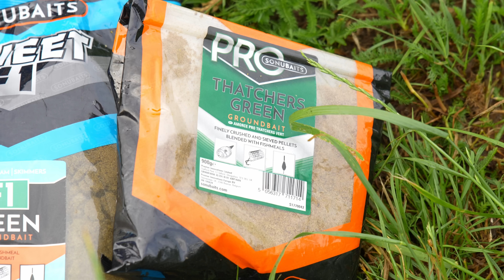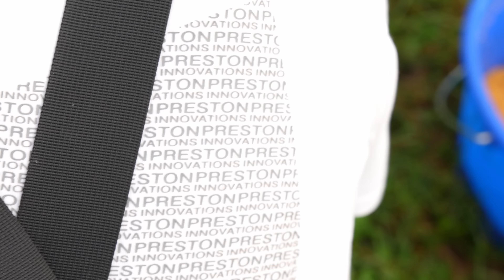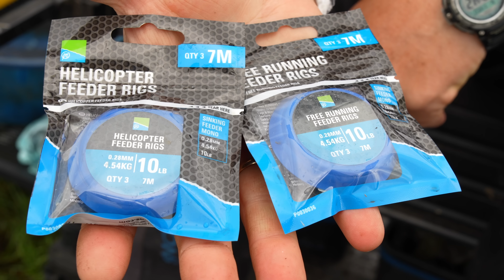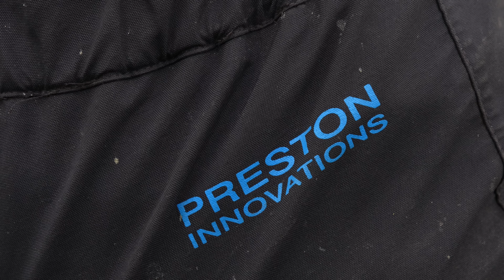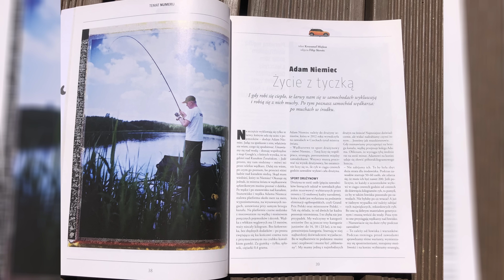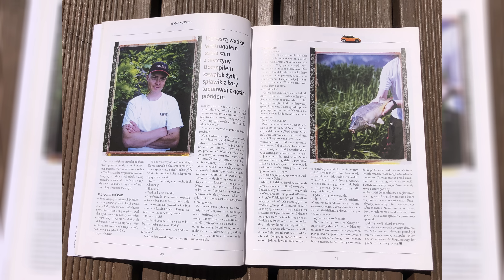Wyprawa po ZŁOTO - KARASIE POSPOLITE + KONKURS | Adam Niemiec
Wygnało nas na drugi koniec Polski w poszukiwaniu złota :) Czy udało się zrealizować nasz plan? Przekonajcie się sami. Przed kamerami Adam Niemiec.

W tym filmie przygotowaliśmy dla Was konkurs, a do wygrania jest kołowrotek INTENSITY 620!

Co trzeba zrobić, żeby wziąć udział w konkursie?

- trzeba zostawić pod tym filmem łapkę w górę
- w komentarzu trzeba napisać łączną długość trzech ryb wskazanych w tym filmie (z dokładnością do 1mm)

W przypadku takich samych poprawnych odpowiedzi, wygrywa osoba, która udzieliła ją jako pierwsza. Komentarze edytowane się nie liczą.

Konkurs trwa do 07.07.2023! Życzymy wszystkim powodzenia!

Firma Preston Innovations jest liderem w produkcji sprzętu wędkarskiego zaprojektowanego z myślą o potrzebach współczesnego wędkarza łowiącego na feeder, method feeder lub spławik. Nasz zespół konsultantów oraz konstruktorów stara się nieustannie wyprzedzać współczesne trendy i taktyki oraz tworzy produkty, których POTRZEBUJESZ, aby być o krok przed konkurencją. Mamy nadzieję, że kanał Preston Innovations Polska na YouTube przypadnie Wam do gustu.